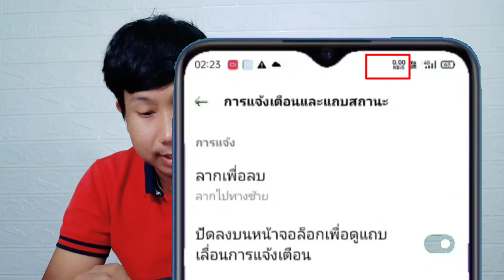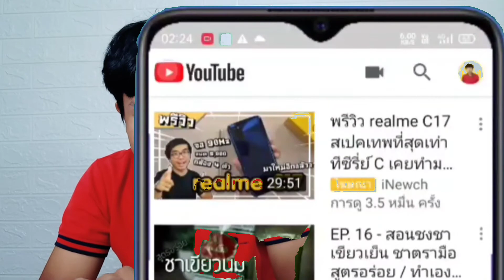สอนตั้งค่าแสดงการวิ่งของอินเตอร์เน็ตแบบเรียลไทม์ ที่หน้าจอหลัก!! โดยไม่ต้องใช้ app !!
ชอบคลิปนี้ฝากกดไลค์กดติดตามด้วยนะครับ เพื่อเป็นกำลังใจให้ผมทำคลิปใหม่ๆต่อไปครับ😊

LINE:kiwmlm69